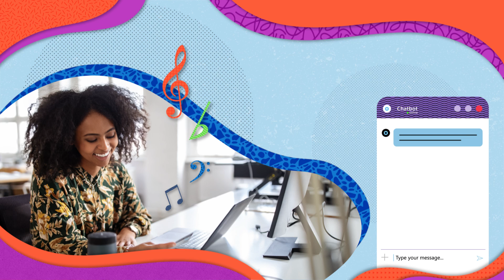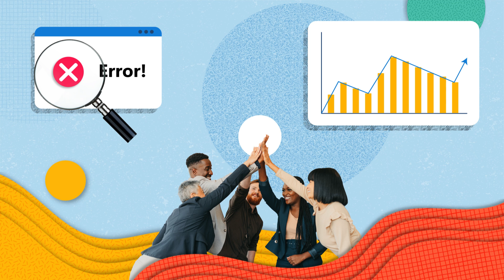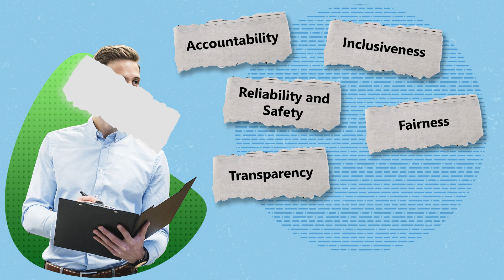Lesson 4_25: The Principles of Responsible AI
AI is all around us, from voice assistants to spam filters. But how do we ensure AI remains fair, reliable, and respects privacy? This lesson explores the six core principles of responsible AI: Accountability, Inclusiveness, Reliability & Safety, Fairness, Transparency, and Privacy & Security. Learn how AI developers apply these principles to build ethical and trustworthy AI systems.